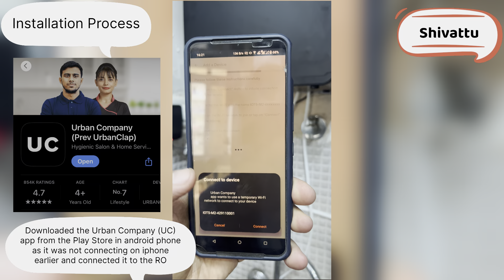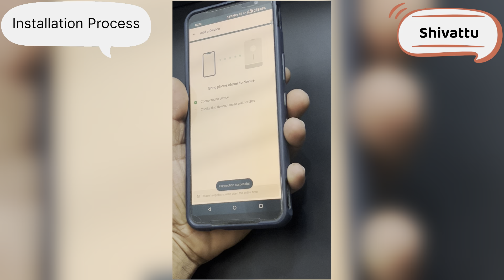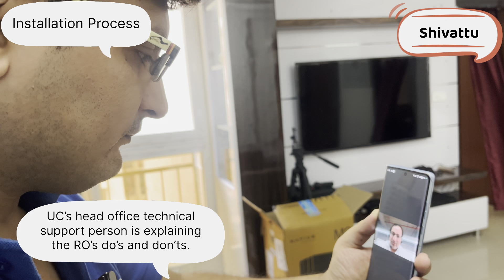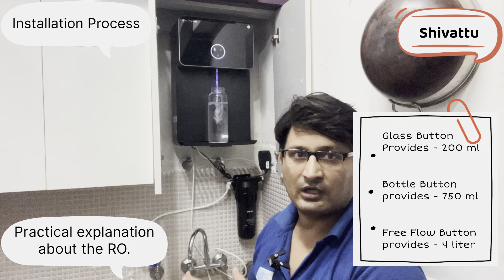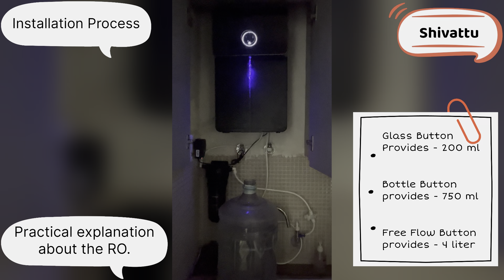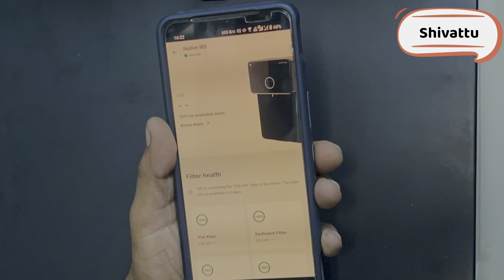Best Water Purifier 2024 | घर के लिए सबसे अच्छा वॉटर प्यूरीफायर | Native Urban Company M2 RO Review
Best Water Purifier 2024, Native Urban Company M2 RO Review, Top Water Purifiers for Home, Water Purifier Buying Guide, Affordable Water Purifiers 2024, RO vs UV Water Purifiers, सर्वश्रेष्ठ वॉटर प्यूरीफायर, Water Purifier Comparison 2024, Best Water Filtration System, Native Urban M2 Features and Benefits

best RO
best romantic movies
best ro water purifier
best ro
best romantic movies on netflix
best room colour
best rosemary oil for hair growth
best rom com movies
best romantic hollywood movies
best romantic movies bollywood
बेस्ट रोमांटिक मूवीज

best RO 2024
best ro 2024
best reverse osmosis 2024
best ragnarok 2024
best ro purifier 2024
best ro filter 2024
best kent ro 2024
best ragnarok game 2024
best ragnarok online 2024
best reverse osmosis filter 2024
best ro ghoul kagune 2024

2024 quora
best water purifier in malaysia 2024
best water purifier brand in
india 2024

water filter
water purifier
reverse osmosis water filter
brita water filter
water filter system
water filter system for home
reverse osmosis filter
house water filter system
berkey water filtration
home water filtration
home filter system
whole house water filter
whole house water filter system
whole house water filtration
whole home water filter
whole home water filtration
liv pure
ro water purifier
aquaguard water purifier
zero water filter
kangen water machine

whole home water filter system
water filtration whole house
best water filter
best water filtration
good water filter
top rated water filters
under sink water filter
best water filters for home
under sink water filter system
best home water filtration
under sink water purification systems
water filter system for well water
best water purification
best whole house water filter
best whole home water filter
best whole house water filter system
best whole house water filtration
best whole house filter
top rated whole house water filter
best whole house water purification system
best whole home water filtration
best rated whole house water filter
best reverse osmosis water filter
best reverse osmosis filter
best under sink water filter
best water filter system
best water purification system
best under sink filter
top rated under sink water filter